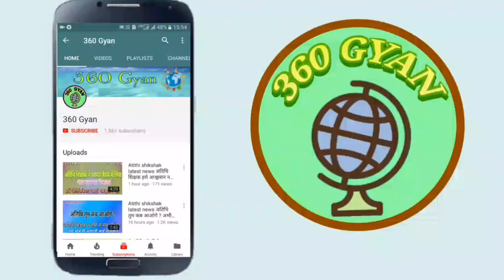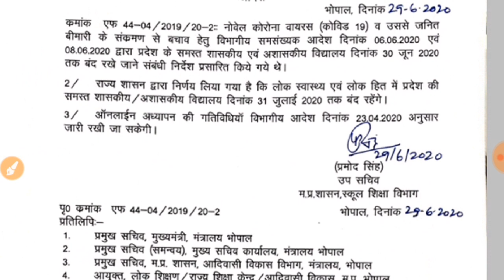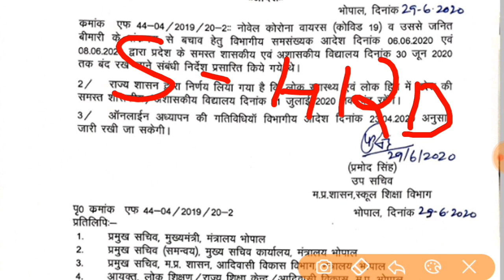मध्यप्रदेश में School अब 31 जुलाई तक बंद | आदेश जारी | इस तारीख से खुल सकते है SCHOOL | latest News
मध्यप्रदेश में School अब 31 जुलाई तक बंद | आदेश जारी | इस तारीख से खुल सकते है  सभी SCHOOL | latest news

Dosto aaj ki iss video main hum aapko jankari denge ki aapka iss video main jankari dunga ki aapke madhya pradesh main private or government School kab tk ban rahege iska aadesh jari huaa hai yeh sab jankari iss ke liye jarur adesh aaya hai.